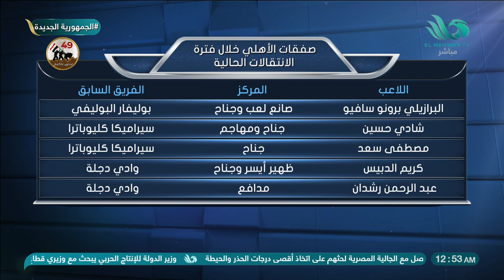صفقات الأهلي أقل من المتوقع.. وعلامات استفهام على سافيو؟! طارق شعبان يقيم صفقات القلعة الحمراء